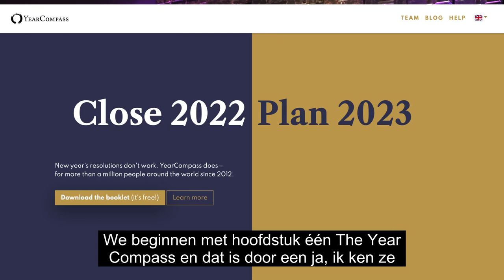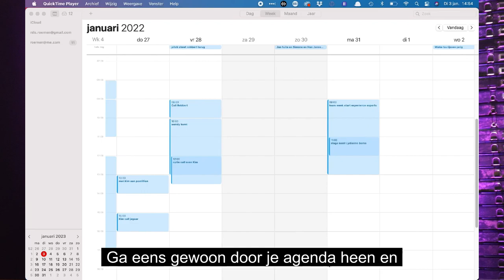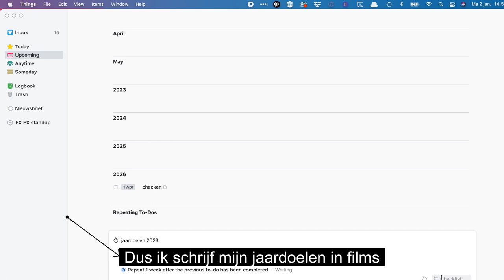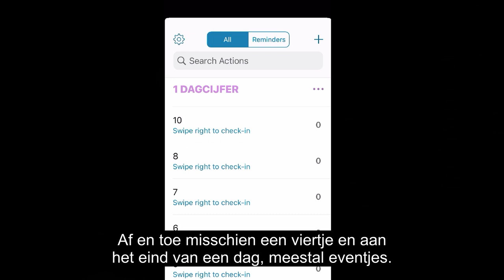Terug en vooruitblik methodiek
Als je niet wilt dat je leven door je vingers glipt, moet je er grip op krijgen.
Je tijd een aandacht besteden aan wat jij wilt, en wat jij belangrijk vindt.
En ja daar worstel ik ook regelmatig mee.
Als meer dan tien jaar finetune ik een manier om te zorgen dat ik mijn koers bepaal en behoud.
De hoofdmoot begint bij mijn terug en vooruitblik dagen. Laatste week december en eerste januari.

Heb ik het er met vrienden over dan wordt me geregeld gevraagd terug en vooruitblik methode uit te leggen.
Bij deze dus.
Voor eenieder die het ook belangrijk vindt het leven niet door de vingers te laten glippen.
Voor eenieder die het leven in haar volle glorie, de toppen én de dalen wil leven.

Op naar een mooi nieuwjaar toegewenst.

Timestamps:

00:00 Intro
00:35  Waarom
01:37  Welke onderdelen
02:56  Year compass
04:10  Doelen
04:15  Things
05:05  Logsit
06:20  Samenvattend